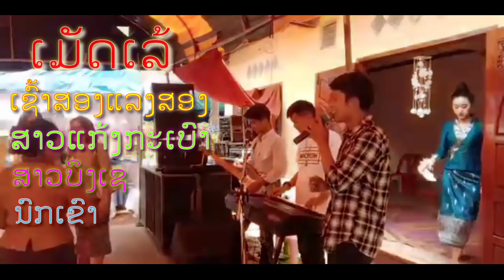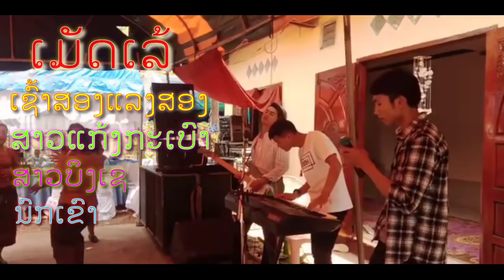ເສບສົດ2021 ໜຸ່ມພອນໄຊ+ຈິມມີ້ ສິດທິພົນ เสบสดโควิด จิมมี้ สิดทิพน | Live music Sebsot2021 | cover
ວົງດົນຕີ ໜຸ່ມພອນໄຊ+ອ້າຍນຸ໋ຍສຽງພິນ
ເມັດເລ້ ເສບສົດ
ເພງ ເຊົ້າສອງແລງສອງ
ເພງ ສາວແກ້ງກະເບົາ
ເພງ ສາວບຶງເຊ
ເພງ ນົກເຂົາ

Live music
Seb sot